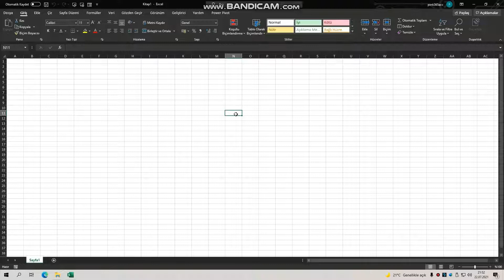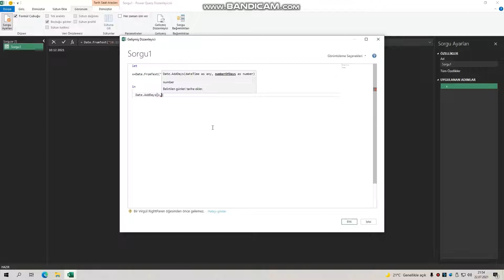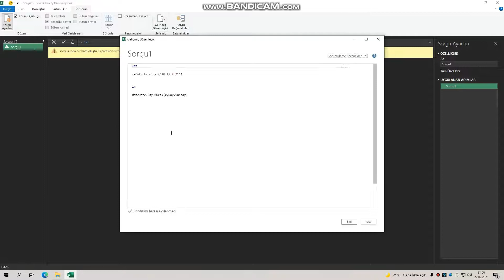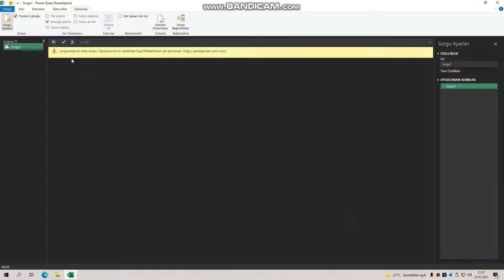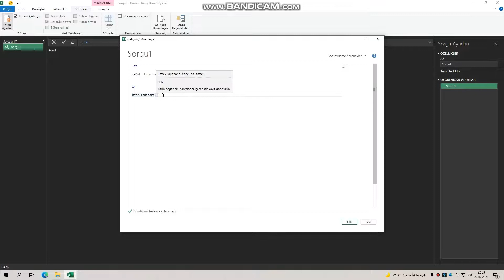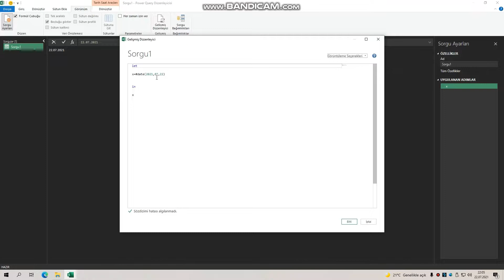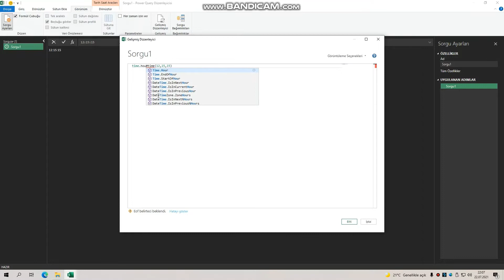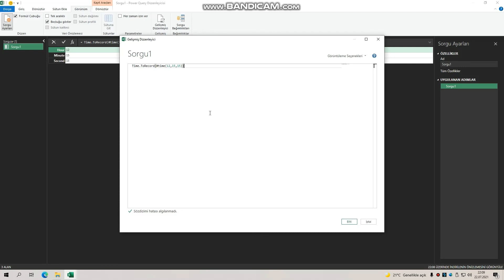Anlaşılır Ekonomi Power BI-5 (Excel Power Query M Dili Tarihsel)